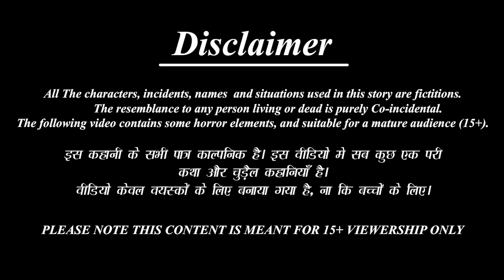चार बहूओ की एक रसोई। Chaar Bahuo Ki Ek Rasoi | Hindi Kahani | Story in Hindi | Saas vs Bahu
चार बहूओ की एक रसोई।